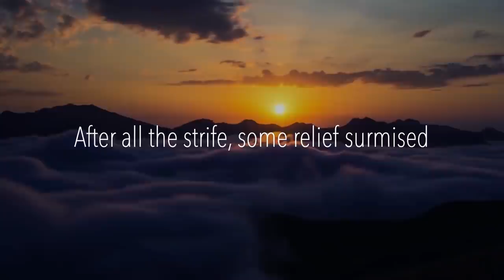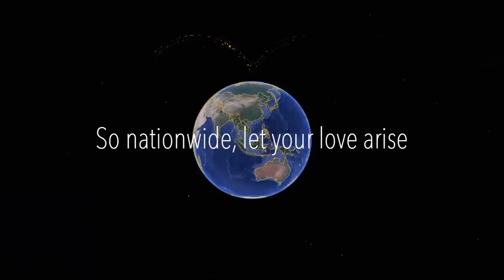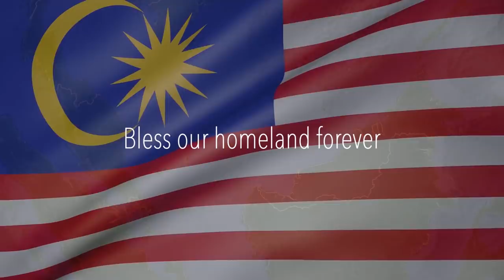The Royal Choice 🎵 Bless Our Homeland Forever 🎵 Allan Perera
The final decision by the Agong and the Raja-Raja Melayu to reject the call for Emergency by the present government on the evening of 25 Oct 2020 was a breath of relief to the majority of the nation.

The repercussions of this decision should also give Malaysians a good time to reflect on the essential needs of the country. This song also gives us an opportunity to revisit the 5 principles of the Rukun Negara—the conscience of the nation.

🎵 Bless Our Homeland Forever 🎵
Parody of "Edelweiss" from "The Sound of Music"

Our Royal eyes, were very wise
The news, this morning so timely
After all the strife, some relief surmised
Our future shining more brightly

To heal this land, we must do much more
To defeat this foe, together

Leave greed aside, unite with pride
For God, King and country forever

Kepercayaan Kepada Tuhan
Kesetiaan Kepada Raja dan Negara
Keluhuran Perlembagaan
Kedaulatan Undang-Undang
Kesopanan dan Kesusilaan

Ini adalah Rukun Negara kita
Yang disayangi

Take our stand, fight the racial war
Say no more, live in one accord

So nationwide, let your love arise

Lyrics & vocals by Allan Perera

Footage used: Sunrise - Julien Seignol; Frontliners - Malaysia Gazette; Kuala Lumpur Footage - SKYRUN MALAYSIA; Nature Footage - Dutch_Travelers, Thibault Grange; Comic - Artortoise.